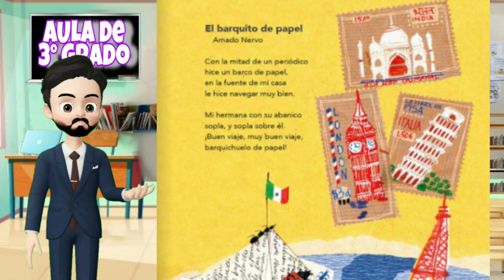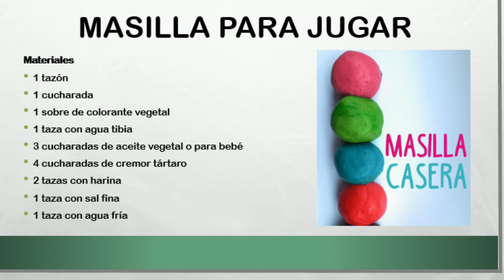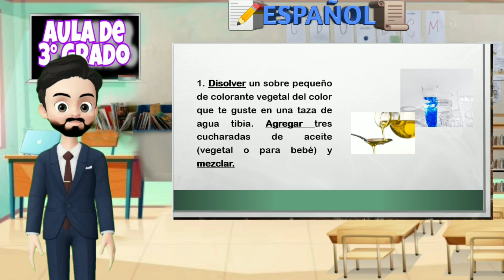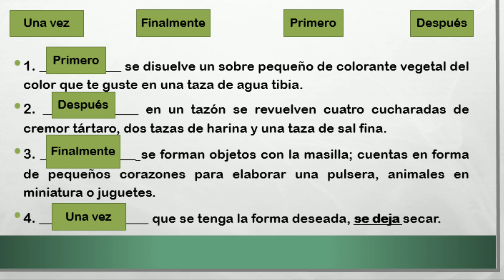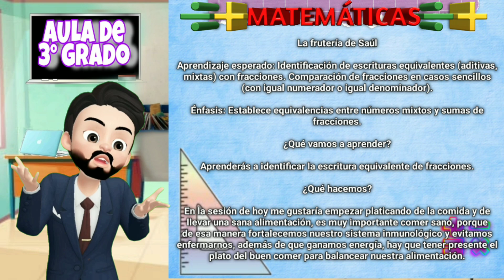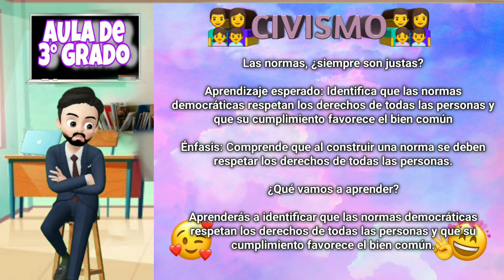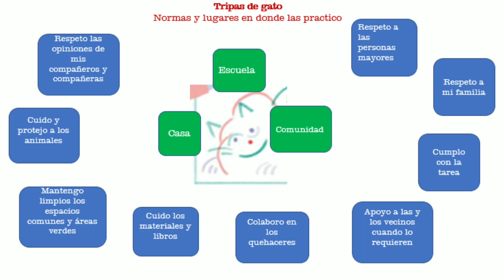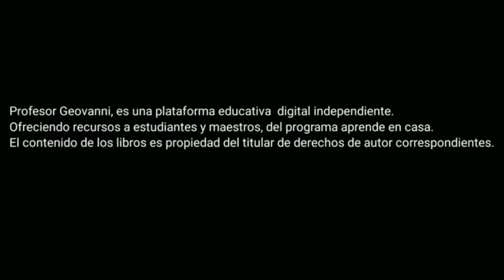APRENDE EN CASA/ RESUMEN 27 DE ABRIL/3° GRADO PRIMARIA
¡Bienvenidos y bienvenidas al resumen de hoy! 27 de ABRIL de Aprende en casa III, de 3° de primaria.